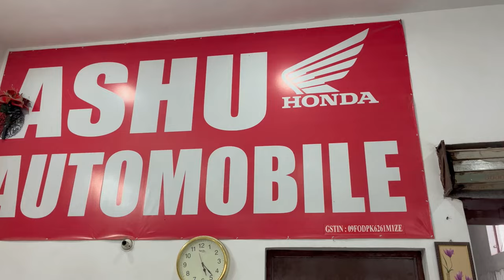2024 HONDA SP125 Detailed Review | Top Speed, Off-Roading, Suspension, Price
What's In My Camera Bag - //2024 Updated
Vlogging Kit
iPhone 15
iphone 13
iphone Charger
GoPro Hero 8
GoPro Hero 9
Canon 200D
Insta 360 One X2
Insta 360 Invisible Stick
Insta 360 Flow Gimble
Video Editing Laptop
Apple Macbook M1 -
Main Keyboard
Second Keyboard
Lav Mic
ShotGun Mic
Gorilla Tripod
Camera Tripod

My Editing Tools - //2024 Updated
Thumbnail Editing - Canva.com, Adobe Photoshop 2023, Adobe Lightroom cc 2023

//My Motorcycle Gears
My Riding Jacket
My Summer Riding Gloves
My Helmet
Knee Protector
GoPro HandleBar Mount

⭐Tags⭐
⭐Tags⭐